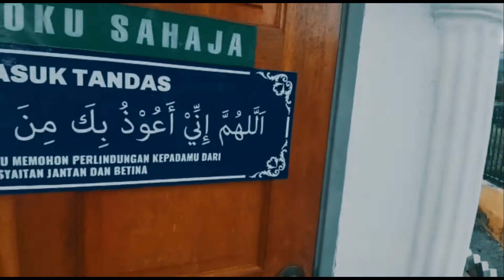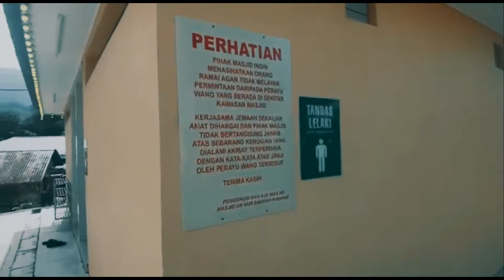Masjid An Nur, 31900 Kampar, Perak.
Selamat Datang Ke Masjid An Nur, 31900 Kampar, Perak.